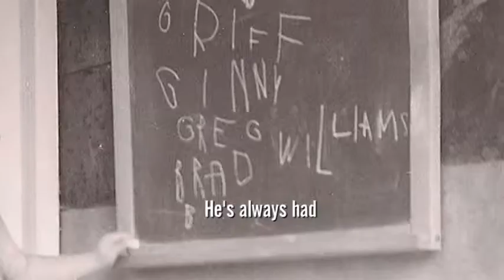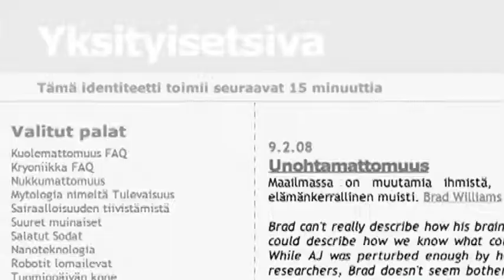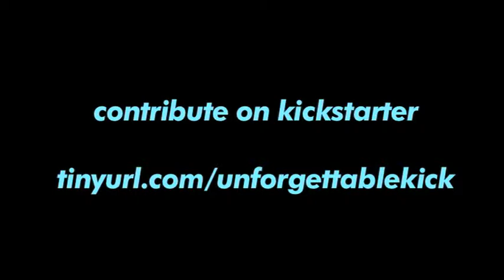"Unforgettable" Kickstarter Reel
Kickstarter reel for the documentary, "Unforgettable", the real-life adventures of "the Human Google".